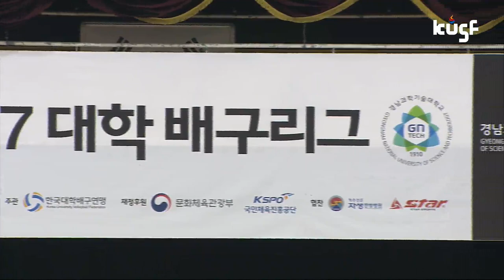[2017 대학배구리그] 170329 경희대vs경남과기대